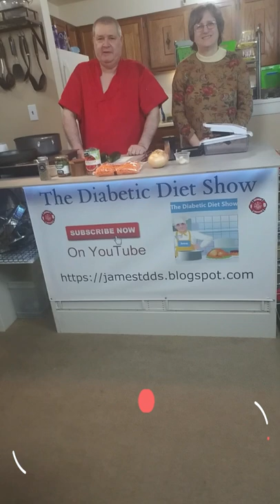Chicken and Veggie Bolognese with Zucchini Noodles shorts 438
To learn how to make Chicken and Veggie Bolognese with Zucchini Noodles shorts 438

Which country does bolognese come from? Italy
Contrary to popular assumption, it has no definitive tie to the city of Bologna, in northern Italy. Historians generally agree that the dish originated in Imola, a city that sits just west of Bologna, and is home to the earliest documented ragù sauce, dating from the end of the 18th century.

Chicken and Veggie Bolognese with Zucchini Noodles 438

Ingredients
2 tablespoons olive oil + more as needed
3 medium carrots, peeled minced
4 cremini mushrooms, stems removed and minced
1/4 yellow onion, peeled and minced
2 cloves garlic, minced
1 teaspoon salt, divided
1 teaspoon dried Italian seasoning (a mix of oregano)
Pinch of crushed red pepper
1 pound ground chicken
14-ounce can of tomato sauce (or your favorite jarred marinara sauce)
3 to 4 zucchini, spiralized using the C or D blade/

Directions
1. In a medium pot, set over medium heat, add the olive oil. When warm, add the carrots and mushrooms and cook for about 2 to 3 minutes. Next, add the onions and cook for an additional minute or so. Add about 1/2 of the salt and mix in the garlic, Italian seasoning, and crushed red pepper. Mix again until all the veggies are coated in the oil and seasoning.

2. Add the ground chicken and sprinkle the top with the reserved 1/2 teaspoon of salt; break it up into crumbles using a spatula or wooden spoon. Since ground chicken isn’t very fatty, you may need to add a bit more olive oil so it doesn’t stick to the bottom of the pan (I added about a tablespoon more). Cook until the ground chicken is cooked, about 5 to 7 minutes. Next, pour in the tomato sauce and mix. Simmer for about 10 minutes, until fragrant. Give it a taste and adjust the seasoning to taste. Mix in the Italian parsley and set aside.
In a small skillet pan, set over medium heat, add a few teaspoons of olive oil. When the oil is warm, add the zucchini and toss until coated in the olive oil. Sprinkle with a few pinches of salt and cook for about 2 to 3 minutes, tossing the zucchini noodles every so often.
Divide the zucchini noodles among bowls and top with a few spoonfuls of bolognese. Garnish with some parmesan.
This show is about what I eat and what my family eats. Not all our family members are Diabetic. So I make food for both categories. You won't see me making any Unhealthy cookies, cakes, or candy. I make what we think is healthy food. For us & our guests, I may have something of a sugar nature like soda pop coca-cola, or Pepsi. But that is not something I drink. This is a show of info and entertainment. It is not intended to cure diabetes, for that contact distension or a doctor. I am not a chef, Doctor, expert, or distension. I am just a cook making food for my family and me.
Diabetes is caused by a beta cell in the beta-hemoglobin gene. Diabetes is a disease. That may be reversed by eating better and exercising.

Beta cells in type 1 diabetes
In type 1 diabetes, beta cells die from a misguided attack by the body's immune system How and why that happens is not clear, but the results of a study published in early 2011 suggest that these pancreatic cells become stressed at the earliest stages of the disease process.
The Diabetic Diet Show